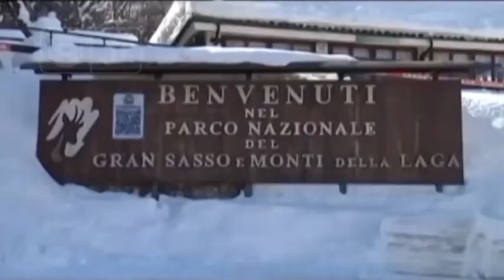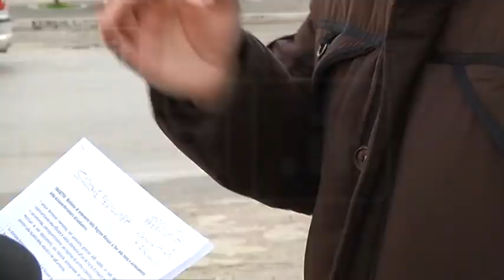Prati di Tivo - A quando la riapertura?